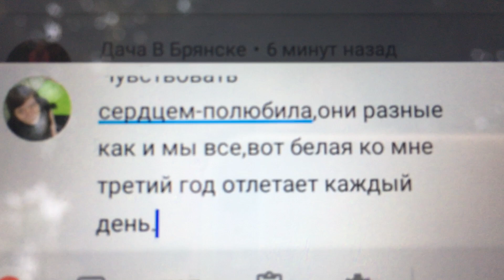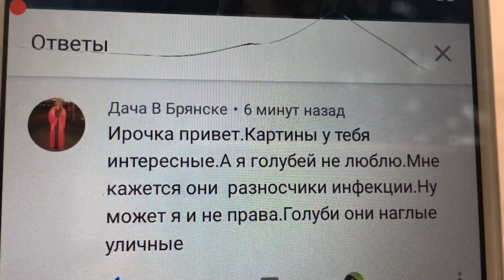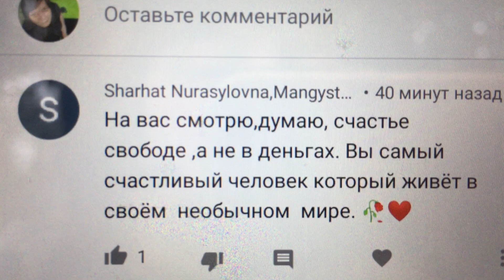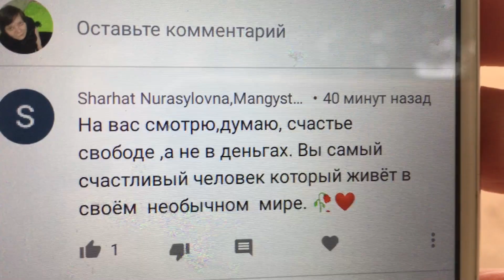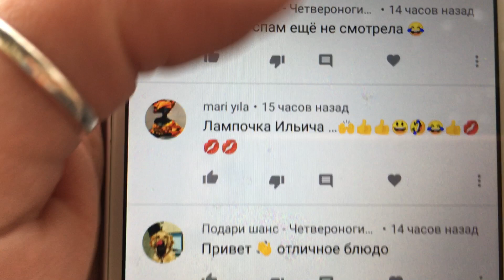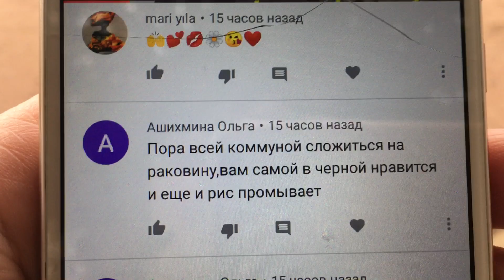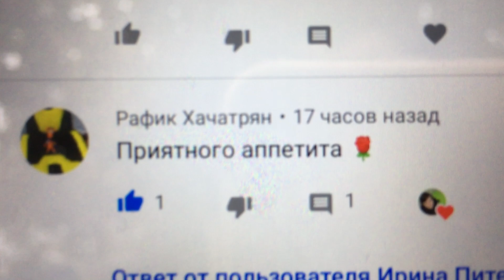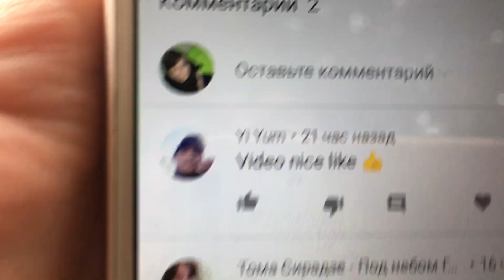Отвечаю на ваши комментарии